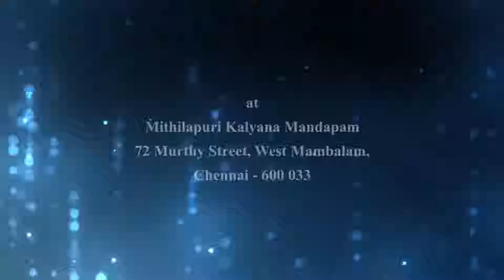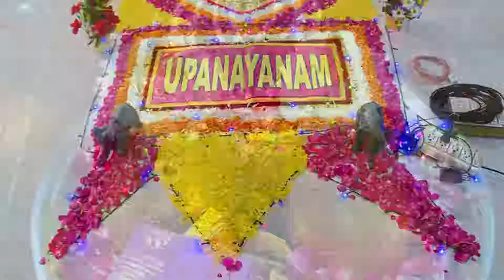PRV Iyer Laya Vikadam Series Episode - 207 - Miss Nandini Viswanathan Violin